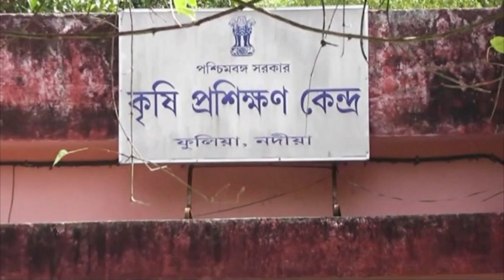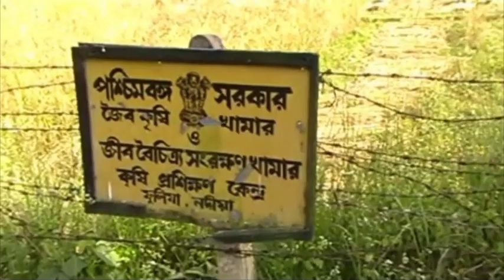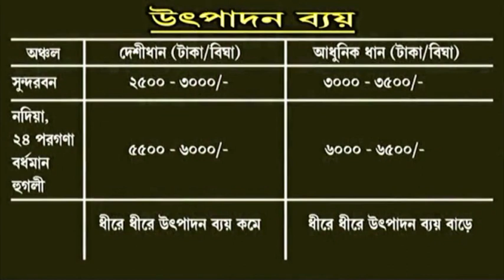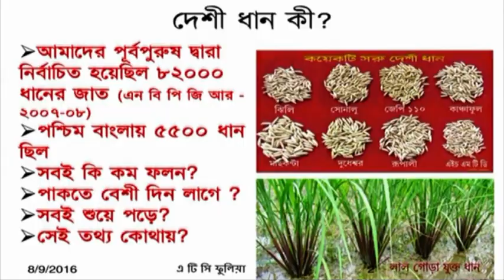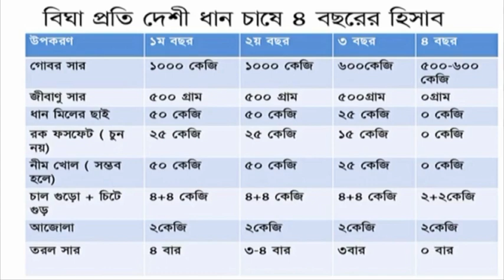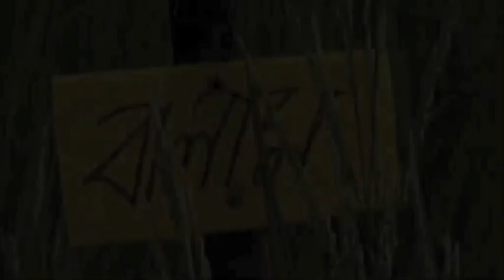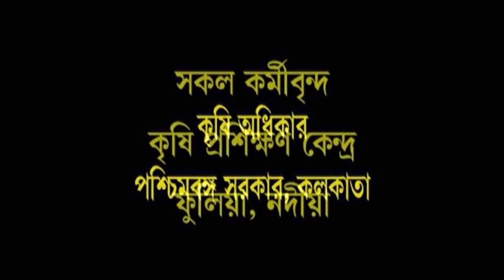ATC Fulia Nadia, Restoring of Indigenous variety of Paddy Seeds | দেশী ধান সংরক্ষণ ও বিক্রয়কেন্দ্র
Agricultural Training Centre Fulia Nadia, Restoring of Indigenous variety of Paddy Seeds | দেশী ধান সংরক্ষণ ও বিক্রয়কেন্দ্র

The Recording Year of this Video document: 2016.

00:00 Introduction
02:00 About ATC Fulia
05:42 Desi Paddy
08:36 Some Varieties of Desi Paddy
16:57 Black Paddy (Kala Vaat)

শেয়ার করে অন্যদের দেখার সুযোগ করে দেওয়ার আহ্বান জানালাম । ধন্যবাদ জানাই। ভালো থাকবেন।
The following sound track is used in this video : Thanks for the helping.
1. Fiesta Jarocha - Jimena Contreras
YouTube Channel VDOs created by Amit Chandra.